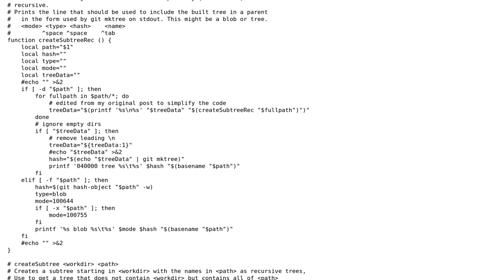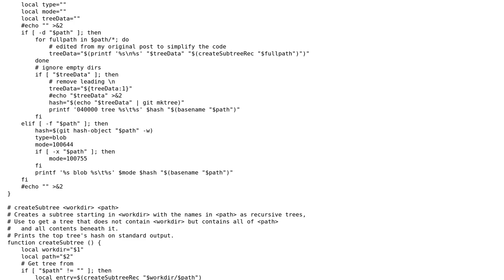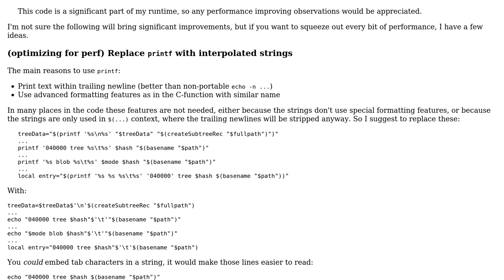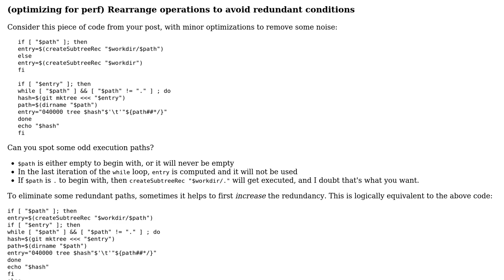Code Review: git Create Tree from Arbitrary Directory (works in bare repository) (2 Solutions!!)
Code Review: git Create Tree from Arbitrary Directory (works in bare repository)

With thanks & praise to God, and with thanks to the many people who have made this project possible! | Content (except music & images) licensed under CC BY-SA | Music | Images & others | With thanks to user Toby Speight user janos user James Talbert and the Stack Exchange Network Trademarks are property of their respective owners. You are responsible for your own actions.